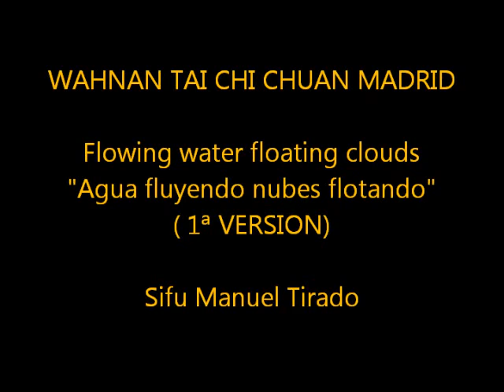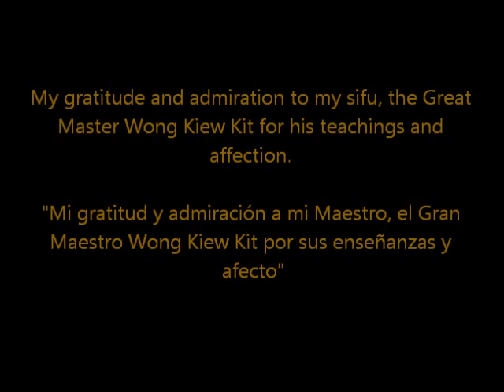Wahnam Madrid Tai Chi Chuan -Flowing Water Floating Clouds-.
Forma plato fuerte de la escuela primera versión